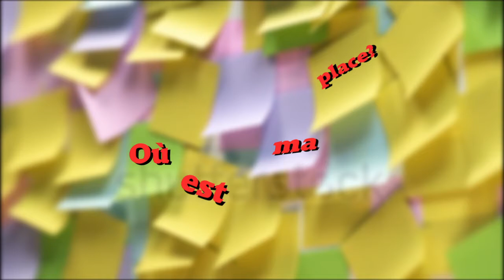La complainte d'Ophélie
ainsi que sur toutes les plateformes de téléchargement.